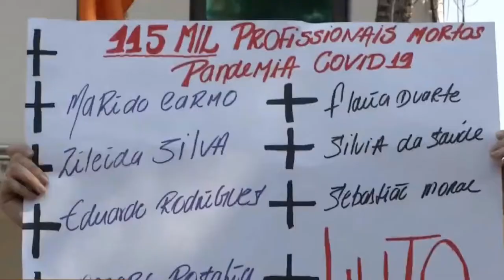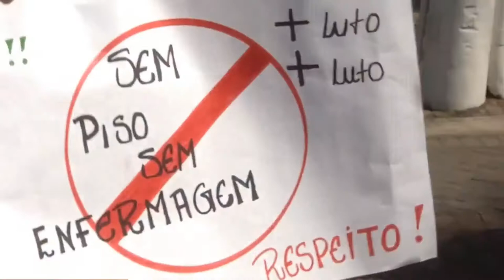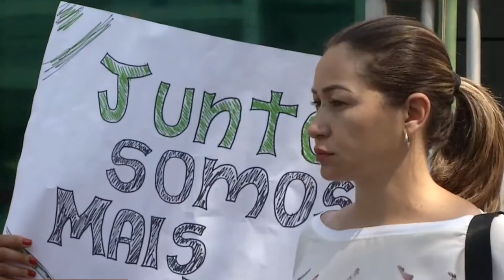PROFISSIONAIS DA ENFERMAGEM FAZEM NOVOS PROTESTOS EM FORMIGA E DIVINÓPOLIS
| REGIÃO |